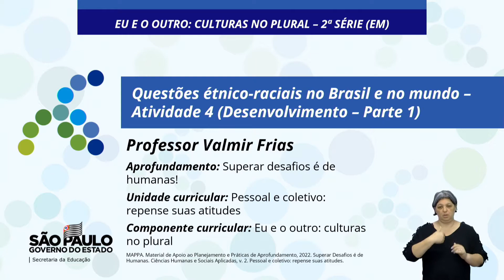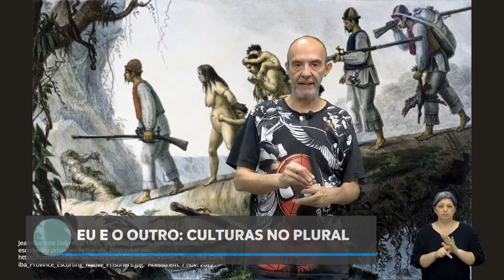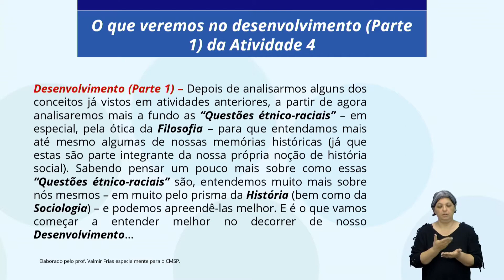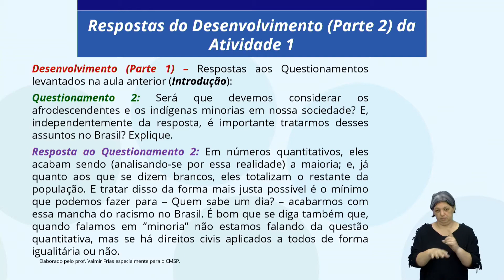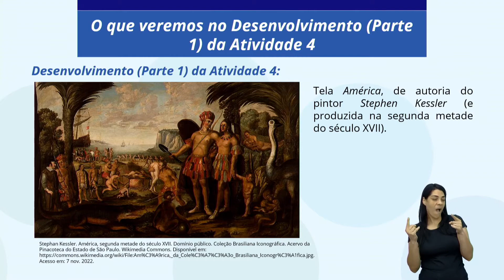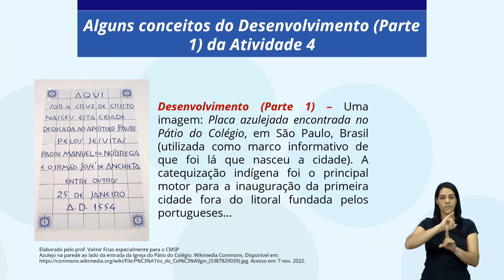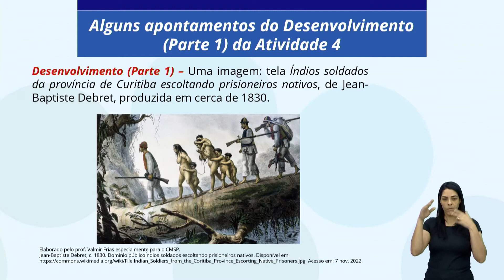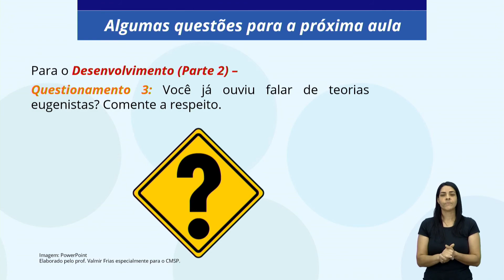17/11/22 - Eu e o outro: culturas no plural: Questões étnico-raciais no Brasil e no mundo: At4: Pt.1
Docente estúdio: Valmir Frias